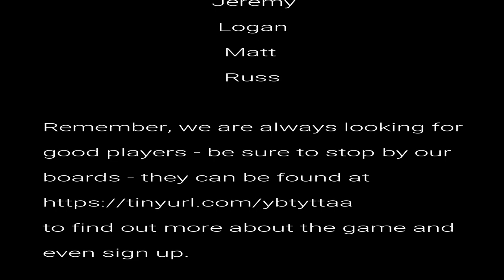The Importance of Trade Goods 4 of 5